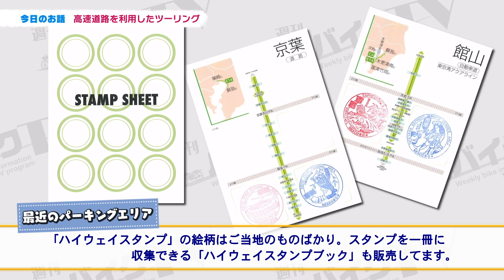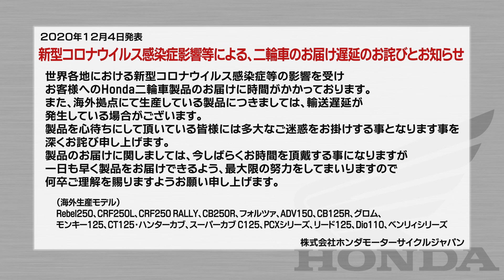『週刊バイクTV』#878「CRF250L＆CRF250RALLYインプレッション①」【チバテレ公式】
【#878「CRF250L＆CRF250RALLYインプレッション①」】
昨年の12月フルモデルチェンジされた、HONDA CRF250LとCRF250RALLYを特集。試乗会の様子や開発者のインタビューを交え、公道走行ができるオフロード車の魅力に迫ります。「ホンダドリームに聞いてみよう」のコーナーでは、高速道路を利用したツーリングを快適にする方法を聞いていきます。

2021.2.3放送
出演：REI、木村亜美、葉月美優、車種：HONDA CRF250L、CRF250RALLY

■ホンダドリーム千葉中央